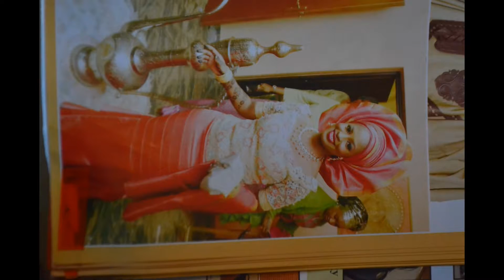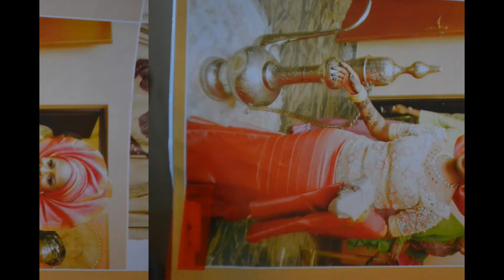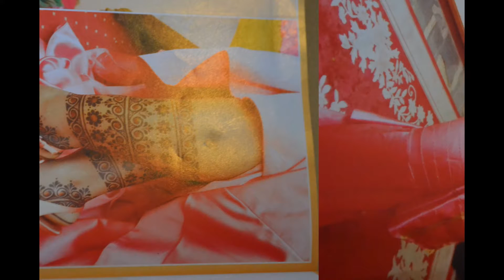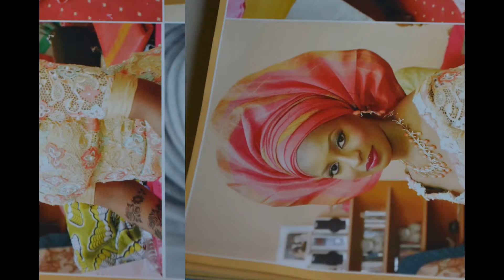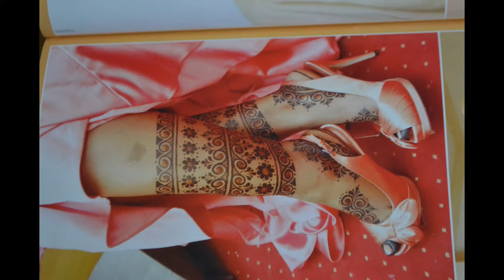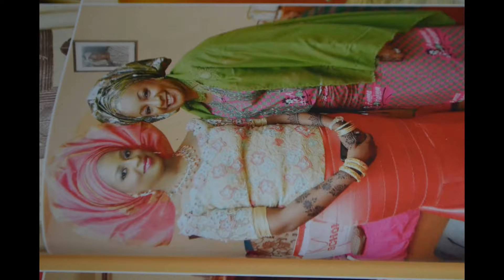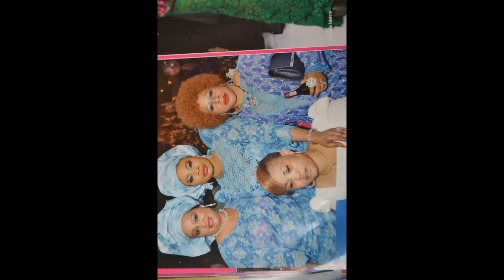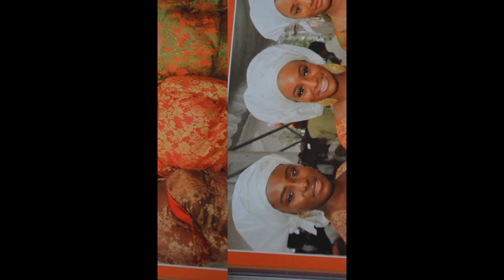My Slideshow SHINING LIGHT TV STATION LONDON PRESENTING PUBLISH BROADCASTING MARKETING PREDUCTION